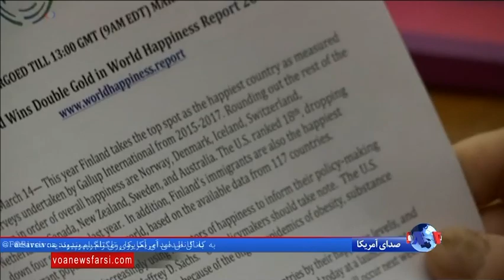فنلاند، شادترین کشور جهان شد؛ نگاهی به رتبه ایران